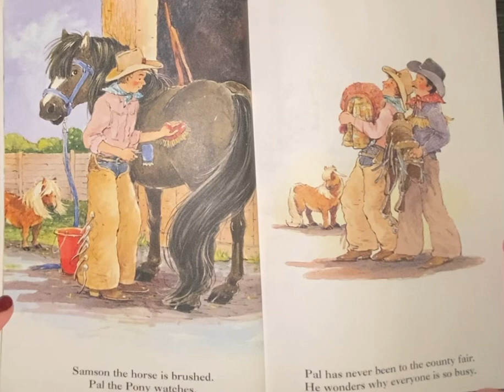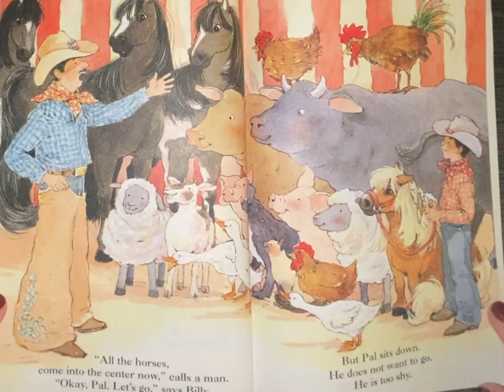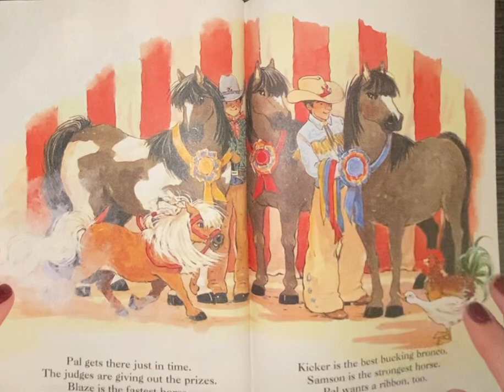Pal the Pony